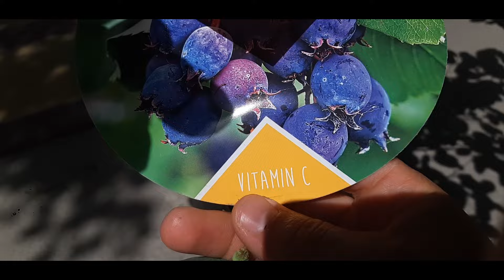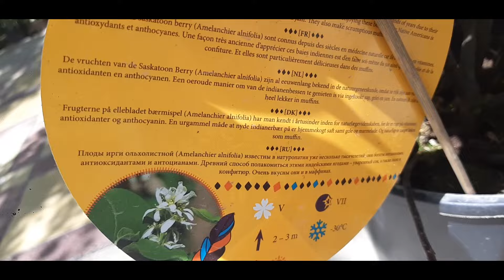Ирга Ўзбекистонда. Ирга в Узбекистане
ЎЗБЕКИСТОН БЎЙЛАБ ДОСТАВКА БОР🚚🇺🇿